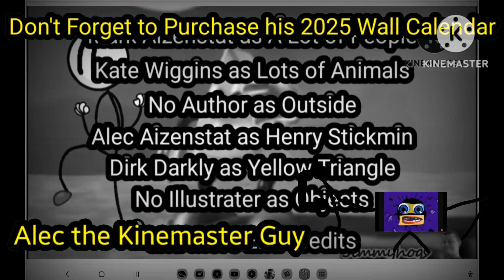Preview 2 The Amazing World of Deco Pics Ultimate with 6 Effects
Make Center Effects.